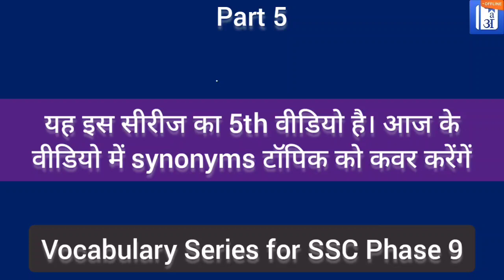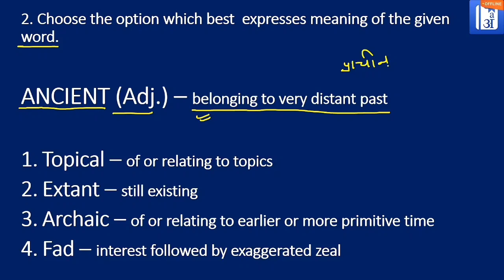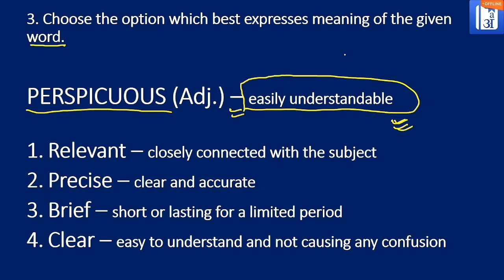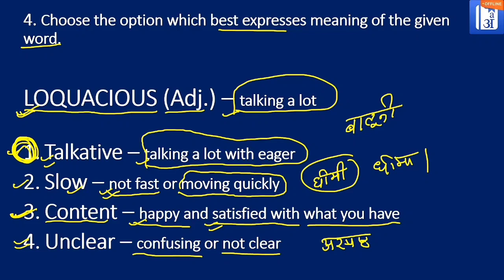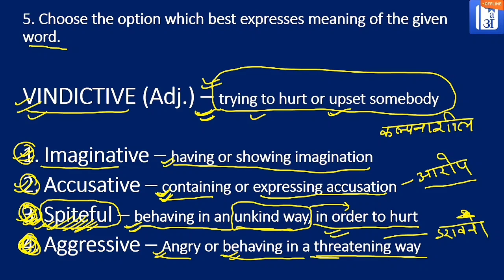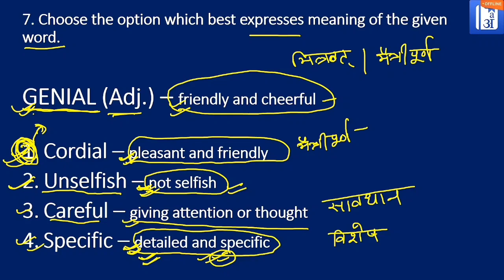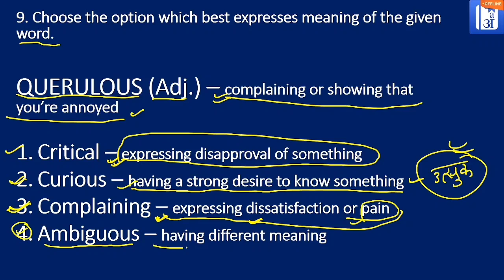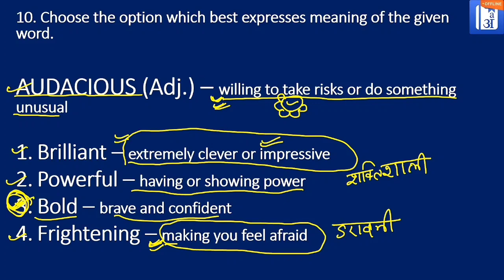सिर्फ 30 मिनट में - SYNONYMS - PART 1 - SSC Examination 2021 Series with # Akash SIR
Dear Students,

As promised we are here with our first video of SSC Examination 2021 Series. In this video we will Learn about One word substitution. We will give you concept while discussing questions. we will discuss numerous questions as part to practice thus you get the concept well.

As you know for success in any exam vocabulary play a significant role and as One word substitution is very much dependent upon your vocabulary Skill, we would advice you to go though our other series on vocabulary to strengthen your vocabulary.

The Staff Selection Commission (SSC) has released SSC Selection Posts Phase IX 2021 notification. It may be noted that the registration process for the same has also started from September 24 onwards.

Candidates who wish to apply for various posts can do so through the official site of SSC on ssc.nic.in. The applicants need to note that this recruitment drive will fill up 3261 posts in the commission. Additionally, candidates should apply only once for one category of post.

SSC Recruitment 2021: Important Dates
Last date for receipt of application: 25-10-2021 (up to 23.30 PM)
Last date for making online fee payment: 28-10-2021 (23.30 PM)
Last date for generation of offline Challan: 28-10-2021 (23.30 PM)
Dates of Computer Based Examination: January/February 2022

सिर्फ 30 मिनट में - Previous Year Paper PART- 10 - SSC, Banking, PO, CDS & Railways with Akash Sir

सिर्फ 30 मिनट में - Previous Year Paper PART- 9 - SSC, Banking, PO, CDS & Railways with Akash Sir

सिर्फ 30 मिनट में - Previous Year Paper PART- 8 - SSC, Banking, PO, CDS & Railways with Akash Sir

सिर्फ 30 मिनट में - Previous Year Paper PART- 7 - SSC, Banking, PO, CDS & Railways with Akash Sir

सिर्फ 30 मिनट में - Previous Year Paper PART- 6 - SSC, Banking, PO, CDS & Railways with Akash Sir

सिर्फ 30 मिनट में - Previous Year Paper PART- 5 - SSC, Banking, PO, CDS & Railways with Akash Sir

सिर्फ 30 मिनट में - Previous Year Paper PART- 1 - SSC, Banking, PO, CDS & Railways with Akash Sir